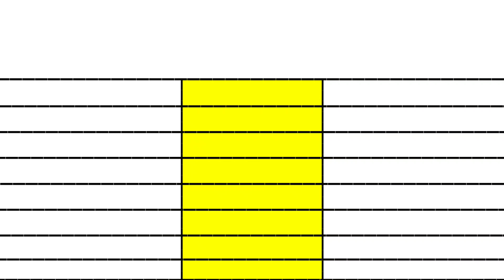Tiger 3 day 18 vs Dunki Day 18 box office collection comparison।। tiger 3 ott release ho gayi।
Tiger 3 vs Dunki movie only Day 18 box office collection comparison।। salman vs srk comparison

Tiger 3 Day 18 vs Dunki movie Day 18 box office collection comparison। salman khan vs srk comparison

Dunki movie day 18 collection। Tiger 3 movie day 18 collection। aamir khan vs sahrukh Khan।। box office

Dunki Day 18 Collection। Tiger 3 Day 18 Collection। dunki vs Tiger 3 collection। dunki movie। dunki collection

Dunki vs Tiger 3 day 18 box office collection comparison prediction।। rajkumar hirani movies collection

Dunki movie Day 18 vs Tiger 3 movie Day 18 Box office collection comparison prediction video 2023

राजकुमार हिरानी 2 Best Comedy movies Dunki Day 18 vs Tiger 3 Day 18 box office collection comparison 2023

Tiger 3 vs dunki day 18 box office collection
dunki vs Tiger 3 day 18 movie
dunki movie vs Tiger 3 movie 18 days box office collection
Tiger 3 vs dunki movie first week box office collection comparison

Dunki Total Advance Booking
Dunki Movie Collection
Dunki Ki Kamai
Shahrukh khan Dunki Movie
Dunki Worldwide Advance Booking Collection
dunki Movie Worldwide Collection
Dunki Movie 1st Day Collection
Box office collection Of dunki Movie Dunki Vs Salaar Filmi Comparison Dunki Vs Salar Advance Booking Danki Ki Kamai Shahrukh khan Ki Dunki ki Kamai Shahrukh khan Taapsee Pannu Vicky Kaushal,Boman Irani Rajkumar Hirani Box office collection
Dunki vs salaar 1st Day Collection
Dunki Vs Salaar 1st Day Box office Collection
Dunki vs Salaar Clash
Dunki Public Review
Dunki Movie Review
Dunki Public Reaction
Dunki First Day first show Review
dunki Movie Review Reaction